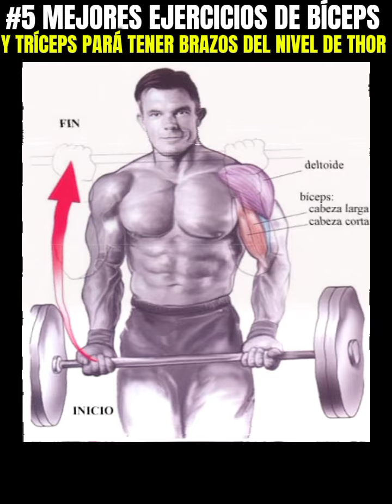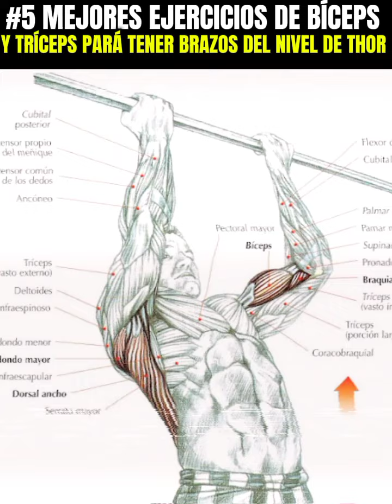#5 EJERCICIOS De BÍCEPS y TRÍCEPS Que Utiliza CHRIS HEMSWORTH Pará Desarrollar BRAZOS De THOR 💪⚡